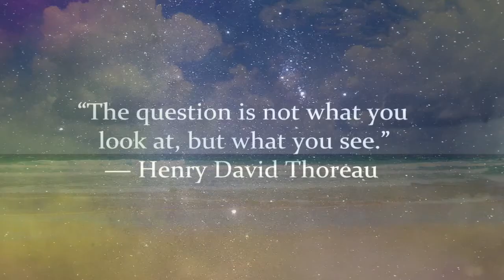Relaxing music to the sounds of waves at 432hz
Relaxing music set to the gentle 432 hz sounds with mesmerizing waves.

relaxing music to help you sleep music and meditation